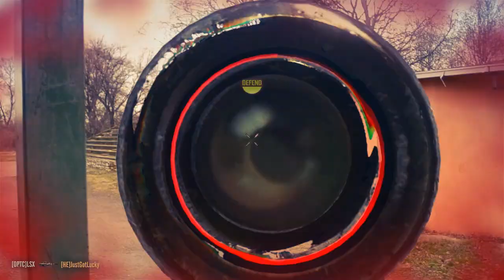REAL LIFE SNIPER HARDPOINT! (COD In Real Life) - OpTic LSX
Hope you guys enjoy the newest instalment of "Real Life COD" Filmed and edited by OpTic LSX, if you enjoyed "Hardpoint" make sure you THUMBS UP!

For information on how to tryout for OpTic, or news about OpTic, Follow